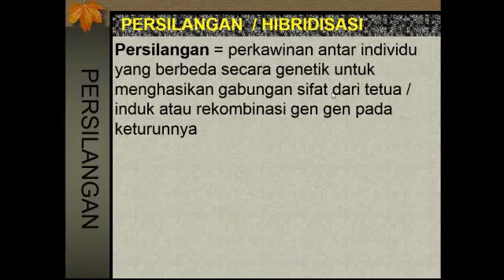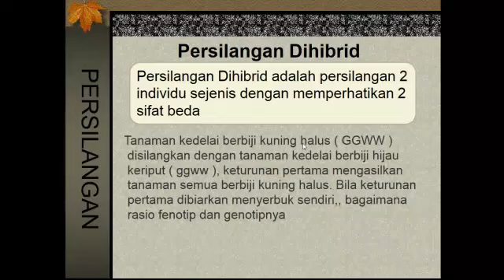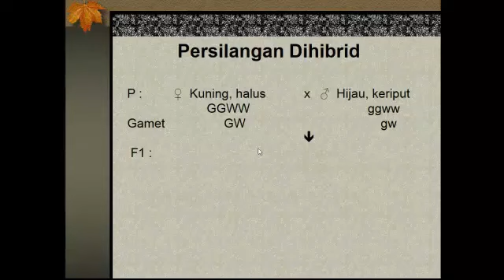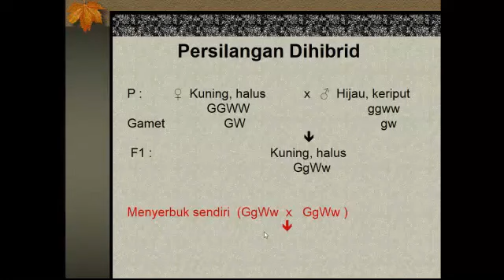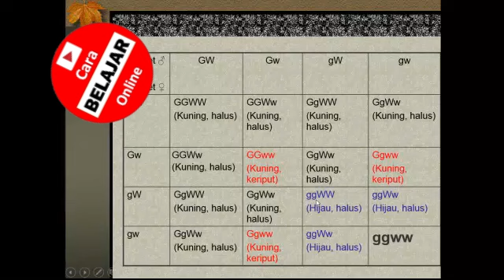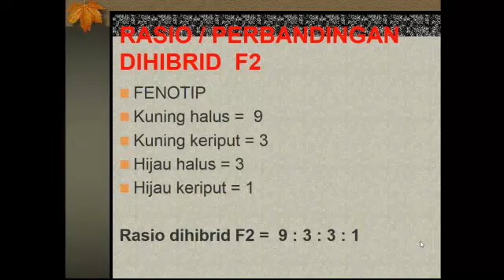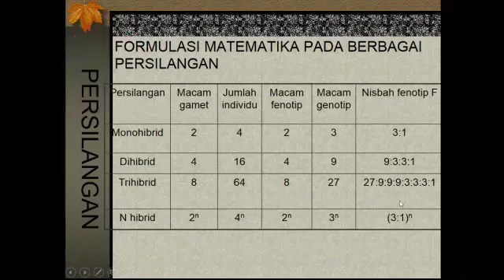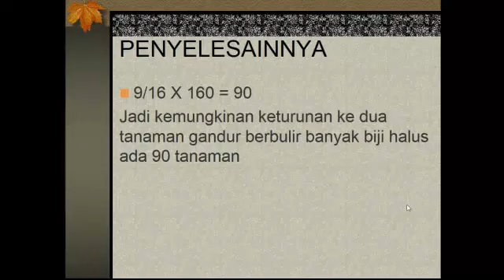Persilangan Dihibrid Dua Sifat Beda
Persilangan Dihibrid Dua Sifat Beda @CaraBelajarOnline atau diterjemahkan dalam Bahasa Inggris sebagai dihybrid cross of two dissimilar traits merupakan video Pembelajaran Mata Pelajaran Ilmu Pengetahuan Alam (IPA) tentang Persilangan Dihibrid Dua Sifat Beda Cara Belajar Online mp4 yang dipersembahkan untuk umum oleh Channel Cara Belajar Online.
Video Pembelajaran Mata Pelajaran Ilmu Pengetahuan Alam (IPA) ini mencakup persilangan, dihibrid, dua sifat beda, persilangan dihibrid hukum mendel, pengertian persilangan dihibrid, pewarisan sifat genetika, hereditas, cara membuat gamet dari genotip heterozigot, persilangan dihibrit, persilangan dihibrid, pewarisan sifat, cara belajar online, belajar online, belajar, dihybrid cross of two dissimilar traits, crosses dihibrid two different personality. carabelajaronline, persilangandihibridduasifatbedacarabelajaronlinemp4
Selain Video Pembelajaran Mata Pelajaran Ilmu Pengetahuan Alam (IPA) tentang Persilangan Dihibrid Dua Sifat Beda carabelajaronline ini, anda juga dapat melihat video-video Pembelajaran atau Tutorial lainnya, anda dapat membuka playlist kami pada Channel Cara Belajar Online ini.
Untuk mendukung Video Pembelajaran Mata Pelajaran Ilmu Pengetahuan Alam (IPA) tentang Persilangan Dihibrid Dua Sifat Beda pada Channel Cara Belajar Online ini, silahkan anda meng-subscribe, Like, comment dan Share Video ini.
Dukungan anda sangat bermanfaat untuk memotivasi kami dalam pengembangan Channel Cara Belajar Online ini.